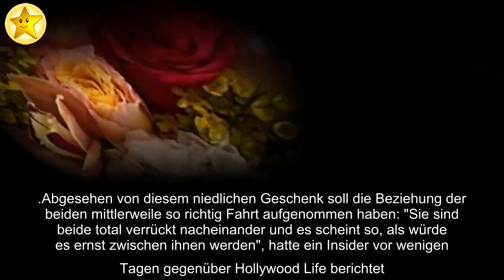Romantiker! Rebel Wilson wird von ihrem Freund beschenkt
Rebel Wilson (40) und ihr Jacob Busch (29) schweben auf Wolke sieben! Die australische Schauspielerin hatte ihre Fans vor wenigen Monaten mit einer zuckersüßen Neuigkeit in den sozialen Medien überrascht: Die Pitch Perfect-Darstellerin hatte ihrer Community den Unternehmer Jacob vorgestellt, an den sie ihr Herz verschenkt hatte. Und dieser ist ein absoluter Romantiker: Jacob beglückte seine Rebel jetzt mit einem riesengroßen Blumenstrauß!
Und diese zuckersüße Geste konnte Rebel natürlich nicht für sich behalten – in ihrer Instagram-Story teilte sie ein Foto des üppigen Buketts mit ihrer Netz-Community: Auf dem Pic präsentiert die 40-Jährige stolz das bunte Gesteck aus farbenfrohen Blümchen und imposanten Blüten. Den Schnappschuss betitelte sie zudem mit einem Kuss-Emoji und den Buchstaben "J" und "B" – und dabei dürfte es kein allzu großes Geheimnis sein, dass diese Lettern die Initialen ihres Liebsten darstellen.
Abgesehen von diesem niedlichen Geschenk soll die Beziehung der beiden mittlerweile so richtig Fahrt aufgenommen haben: "Sie sind beide total verrückt nacheinander und es scheint so, als würde es ernst zwischen ihnen werden", hatte ein Insider vor wenigen Tagen gegenüber Hollywood Life berichtet. Das Verhältnis der beiden werde nicht nur immer besser, das Paar unternehme auch so ziemlich alles gemeinsam.
Was sagt ihr zu diesem niedlichen Geschenk?